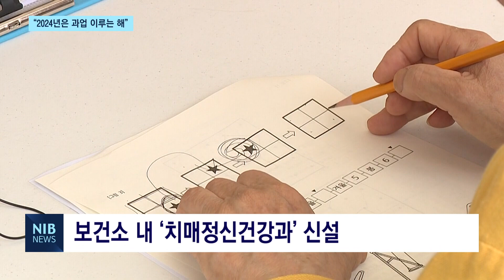[NIB 뉴스] 이재호 연수구청장 “재정위기 극복…2024년은 과업 이루는 해”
앵커멘트)

이재호 연수구청장이 nib 남인천방송 신년 초대석에 참석해 올해 연수구 구정 운영 방안에 대한 계획을 밝혔습니다.
이재호 청장은 연수구 재정위기 극복을 자축하며 올해는 주민들을 위한 행정을 펼치는 해가 될 것이라고 말했습니다. 이하영 기잡니다.

리포트)

새해를 맞아 nib남인천방송에서 진행한 신년 초대석.

첫 번째로 방문한 이재호 연수구청장은 그간의 소회를 밝히며
지난 한 해는 연수구의 재정 위기를 극복하는데 힘을 쏟았다고 밝혔습니다.

그러면서 송도국제도시도서관과 청소년 수련관 등 대규모 건립사업비 시비 분담률 조정과
인천시 일반조정교부금 158억 원 확보 등으로
올해는 재정 위기에서 벗어나 주민들을 위한 행정을 펼치겠다 밝혔습니다.

현장음) 이재호 / 연수구청장
“(지난해 재정위기 극복은) 새로운 사업의 시작을 위한 전주곡이고 준비였다 생각합니다. 2024년엔 이제 연수구민이 꿈꾸고 이야기했던 저에게 주어진 과업을 이루는 해가 될 것입니다.”

이를 위해 연수구에선 대대적인 조직 개편도 단행했습니다.

올 4월, 노후계획도시 특별법 시행을 앞두고
도시 정비를 전담하는 도시재창조 지원팀을 신설했습니다.

원도심 재건축을 통해 활성화에 힘을 쏟겠단 계획입니다.

또 외국인 이주민 유입으로 갈등을 겪고 있는 함박마을 등 여러 문제 해결을 위해
자치행정과에 사회통합팀을 꾸려
외국인 관련 정책을 관할하기로 했습니다.

치매 관련 종합대책 추진을 위해
보건소 내 치매정신건강과도 신설했습니다.

올해 연수구는 2025년 국제안전도시 취득을 목표로 하고 있습니다.

안전 사각지대에 놓인 취약계층 점검을 강화하고 지역사회 안전에 만전을 기하겠단 계획입니다.

올해 상반기 착공 예정인 GTX-B노선의 원도심 정차를 반드시 이뤄내겠다고도 밝혔습니다.

현장음)
“교통 사통팔달의 도시를 만들 것입니다. GTX-B노선의 올해 착공을 빠른시일내의 착공을 주문을 하고.”

아울러 청학동의 오랜 숙원사업인 청학역을 기점으로 하는 제2경인선도 조속히 추진되도록 노력할 것이라고 밝혔습니다.